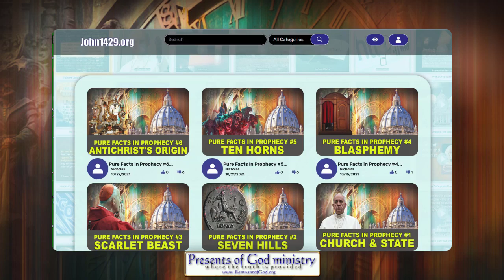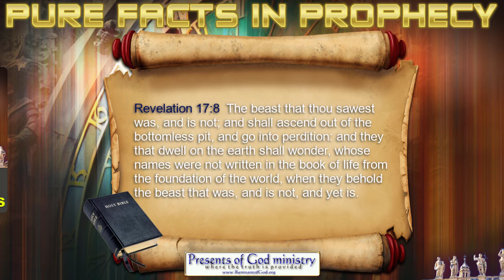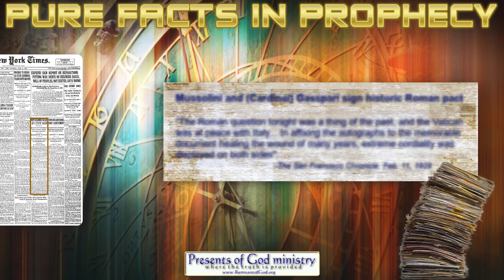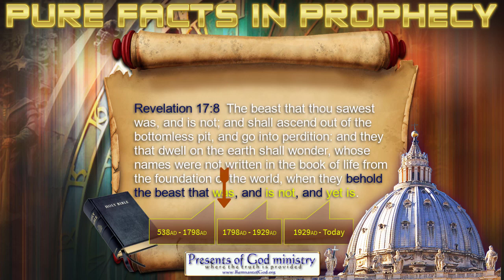Pure Facts In Prophecy #9, Was is not Yet is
If this video is removed, you can find it and others here at any time

All links to the videos and articles mentioned in video are in the poGm blog entry

SDR Ministers may not subscribe to doctrines or beliefs of any individuals or ministers presented any of our videos, video clips when viewed in their entirety which may reveal a point of view which we SDR Ministers do not agree with our adherence to scripture. Our videos are for illustration and education purposes on the subject matter presented. If these individuals are lost in another area, which is not in accordance with the Bible and the beliefs of the Seventh Day Remnant Church, our best efforts are made to use information, which is in keeping with our beliefs and not their errors they may have in other areas. If you find that others are in error in another area of life, please go to them and share the truth so they may see the truth we have in its fullness.

For more information and videos on our Christian beliefs and Bible prophecy, please NicholasPOGM on Brighteon.